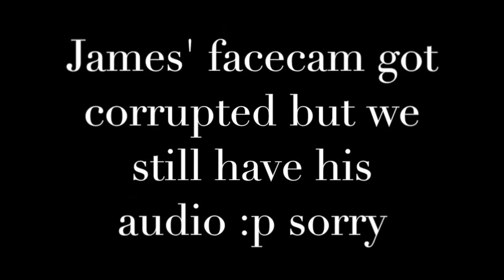FIFA 15 | GUESS THE RATING DISCARD PACKS | LEMON JUICE FORFEIT W/ JAMESXFIFA